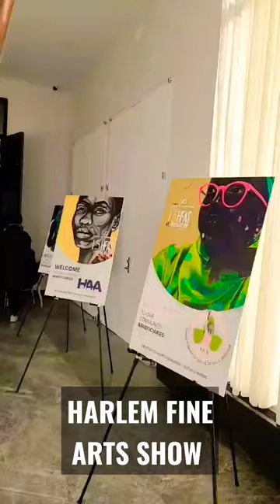BLACK HISTORY MONTH | HARLEM FINE ARTS SHOW 2023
I GOT A CHANCE TO EXPERIENCE THE HARLEM FINE ARTS SHOW FOR BLACK HISTORY MONTH.  I WAS BLOWN AWAY BY ALL THE AMAZING TALENT PRESENT. NEXT YEAR YOU SHOULD CHECK IT OUT IN NEW YORK CITY

PROJECT MANAGED BY RICHARD PELZER!